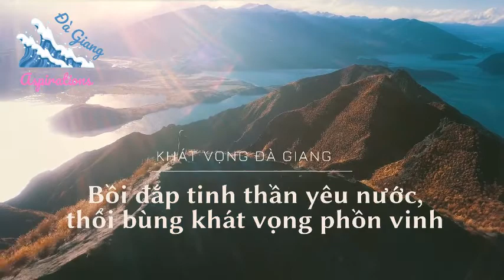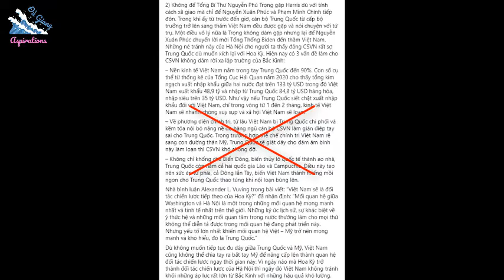"VIỆT TÂN" LẠI NGỚ NGẨN KÊU GỌI "BIẾT ƠN" NƯỚC MỸ?!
Trong chuyến thăm Việt Nam hôm 25/08/2021, Phó Tổng thống Mỹ Kamala Harris đã có nhiều động thái nhằm tăng cường quan hệ ngoại giao với Việt Nam. Số này bao gồm việc tặng Việt Nam 1 triệu liều vaccine ngừa nCoV, việc đặt văn phòng CDC Đông Nam Á tại Hà Nội, việc thuê 3,2 ha đất trong vòng 99 năm để xây một Đại Sứ quán Mỹ trị giá 1,2 tỉ USD, và việc đề xuất tặng Việt Nam thêm tàu tuần tra đã qua sử dụng để làm tàu cảnh sát biển. Theo lời nhiều nhà bình luận, những động thái này nằm trong nỗ lực của Mỹ nhằm tìm kiếm thêm đồng minh trong khu vực Đông Nam Á, để đương đầu với Trung Quốc trên Biển Đông. Trong cuộc gặp với Chủ tịch nước Nguyễn Xuân Phúc, bà Harris cũng phát biểu rằng:

“Chúng ta cần tìm cách gây áp lực, tăng sức ép… buộc Bắc Kinh tuân thủ Công ước Liên Hiệp Quốc về Luật Biển, và thách thức các hành vi bắt nạt và yêu sách hàng hải thái quá của họ”.

Ngay sau phát biểu này của bà Harris, fanpage của cái gọi là “Việt Tân” đã đăng một bài viết mang tên “Đảng Cộng sản Việt Nam vô ơn trước nghĩa cử cao đẹp của Hoa Kỳ”. Biểu hiện “vô ơn” mà bài viết đề cập là một phát biểu của Thủ tướng Phạm Minh Chính trong cuộc gặp Đại sứ Trung Quốc hôm 24/08. Ông Chính nói rằng Việt Nam không liên minh liên kết với nước này để chống lại nước khác, “không ngả theo nước này để chống nước khác”:

Bài viết của “Việt Tân” ngớ ngẩn trên ba điểm.

Thứ nhất, khi gặp Đại sứ Trung Quốc, ông Phạm Minh Chính chỉ nhắc lại một đường lối đối ngoại mà Việt Nam ghi trong các sách trắng quốc phòng từ nhiều năm nay. Như nội dung Sách trắng Quốc phòng năm 2019 khẳng định, đường lối này không hề ngăn cản Việt Nam phối hợp với các nước khác để bảo vệ chủ quyền quốc gia khi tình thế đòi hỏi. Nói cách khác, nó không hề ngăn cản Việt Nam phối hợp với Hoa Kỳ và các nước Đông Nam Á trong việc bảo vệ hòa bình trong khu vực và chủ quyền lãnh hải của Việt Nam.

Thứ hai, phát biểu này được ông Chính đưa ra hôm 24/08, tức một ngày trước chuyến thăm của bà Harris. Chẳng lẽ người ta chưa tặng quà mình đã phải biết ơn? Những người nghĩ thế đúng là có thần kinh không bình thường.

Thứ ba, quan hệ giữa các quốc gia độc lập là quan hệ đối tác ngang hàng, có vay có trả, chứ không phải là quan hệ giữa đế quốc trung tâm với các nước chư hầu chịu ơn mưa móc. Bắt Việt Nam Cộng hòa biết ơn Mỹ thì còn hợp lý, chứ bắt nước Việt Nam hiện tại biết ơn Mỹ thì người ta cười cho. Đã nhân danh tự do dân chủ, mà vẫn còn mang tâm lý chư hầu như vật thì thật là buồn cười.